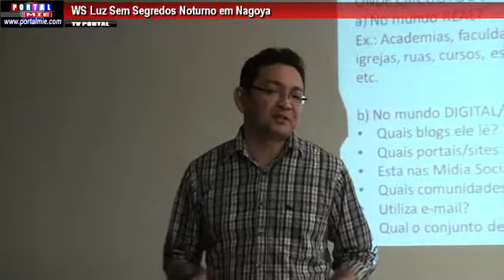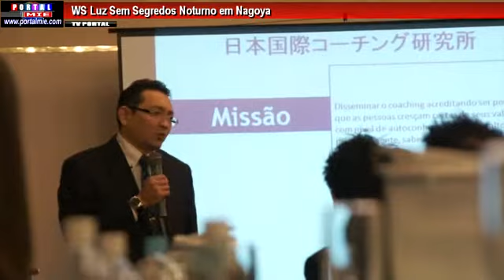Inauguração do Instituto Internacional Japonês de Coaching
Reportagem da equipe Portal Mie:
O Instituto Internacional Japonês de Coaching foi oficialmente inaugurado neste domingo em Gifu. A cerimônia de lançamento aconteceu no City Hotel Minokamo e contou com a presença de muitos convidados.

Kotaro Tsuji da Academia Brasileira de Coaching no Japão vem disseminando este curso há mais de dois anos aqui em nossa comunidade e hoje mais de 120 pessoas já  se formaram no curso de coaching.

Entre os formandos já existem muitos que estão trabalhando na área aqui no Japão e também no Brasil.